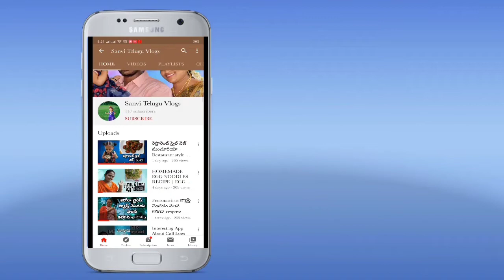Puttu Ventrukalu | First Hair Cut Of Child In Telugu | Chevulu Kuttuta | Ear Piercing In Telugu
Hello People.. Welcome To Sanvi Telugu Official :

We ( Swathi & Pulla Rao ) Would Like To
Share Our Life Style With The People Around
The Globe. We Do Cooking Vlogs, Travel Vlogs,
Tech News, Social Awareness Videos.

Thank You For IMMENSE LOVE AND SUPPORT .
Keep Supporting ( Sanvi Telugu Official )